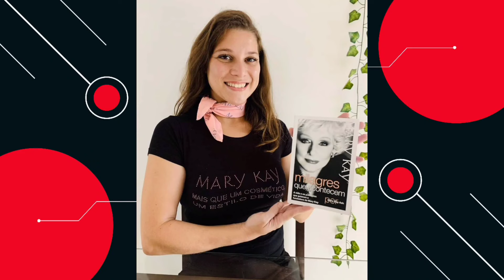LUTO: Enfermeira grávida pediu medidas contra ex 3 meses antes de ser morta